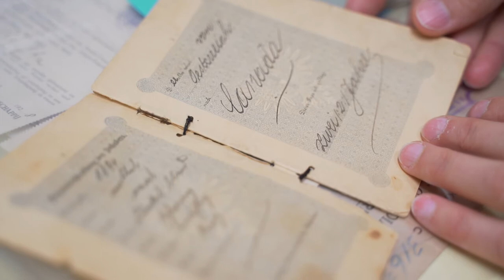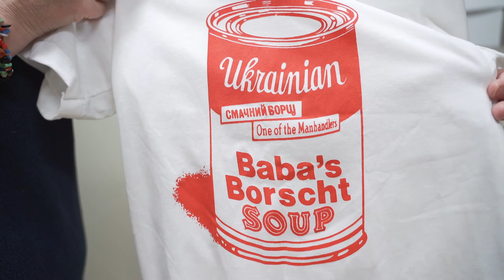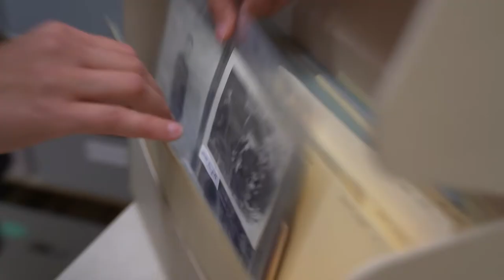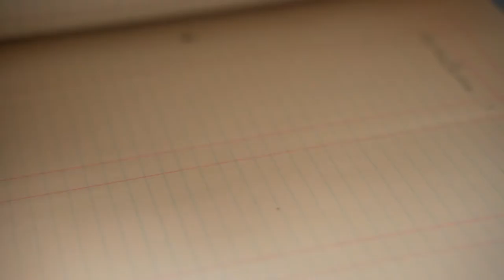Bohdan Medwidsky Ukrainian Folklore Archives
This short documentary is about the Bohdan Medwidsky Ukrainian Folklore Archives at the Kule Folklore Centre, University of Alberta (filmed in 2020, produced in 2021).